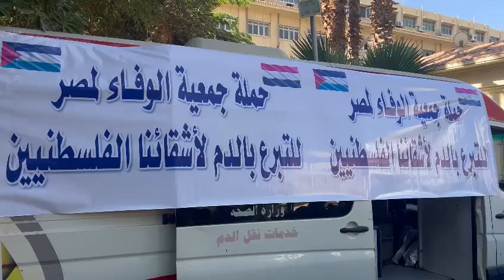حملة مؤسسة شفاءالاورمان للتبرع بالدم لاشقائنا الفلسطنين بجامعة مصر للعلوم والتكنولوجيا بالجيزة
حملة مؤسسة شفاءالاورمان للتبرع بالدم لاشقائنا الفلسطنين
بجامعة مصر للعلوم والتكنولوجيا بالجيزة